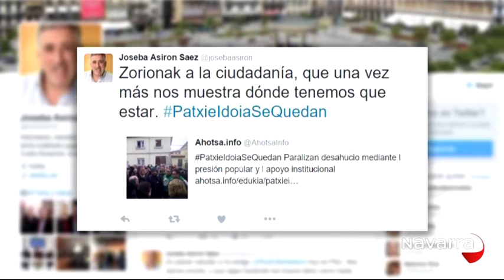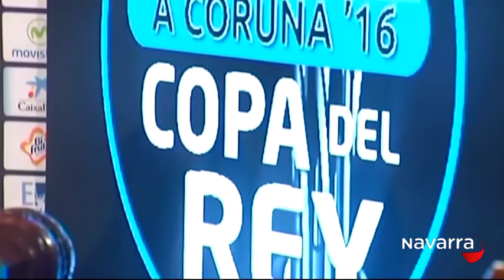Noticias Navarra 14.30 horas 26 enero 2016